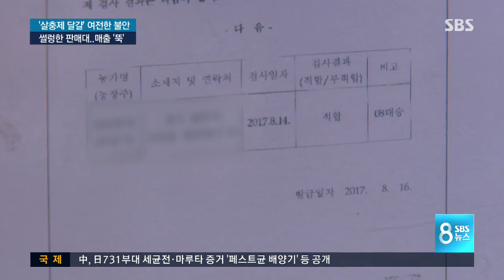"달걀에 손이 안 가요" 달걀 매출 40% '뚝' / SBS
오늘(19일) 저녁 밥상에 달걀 반찬 있었습니까. 아직 불안하다는 분들이 계셔서인지 달걀 판매가 크게 줄었습니다.

최우철 기자가 소비자들을 만나봤습니다.